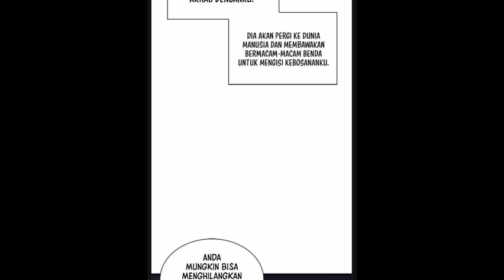Saya Bukan Bakat Semacam Itu chapter 1